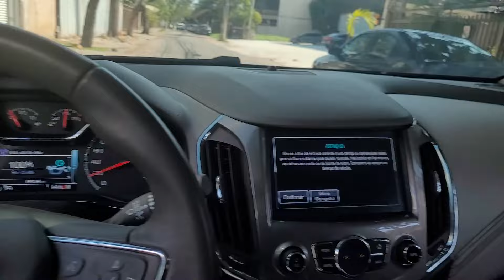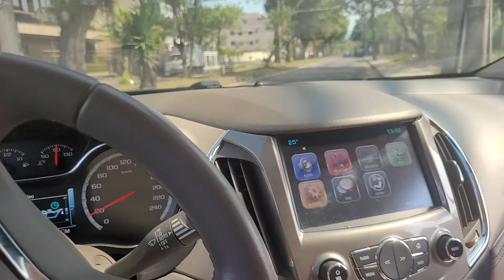Rolê de Cruze LTZ | Troca de óleo + Lava Jato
Camisas Automotivas TOP com qualidade Reserva:
Fala pessoal! Hoje eu atualizo vocês de como estão minhas aventuras automotivas. Teve carro que passou por mim e nem tive tempo de mostrar para vocês antes... mas agora eu apresento um Lancer HL-T 2019 muito liso. Além disso apresento a vocês o meu cruze LTZ aproveitando que estava em período de troca de óleo.